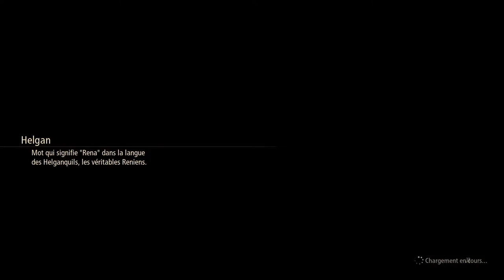La faille de la Nuit Ecarlate : Tales of Arise Let's Play 51